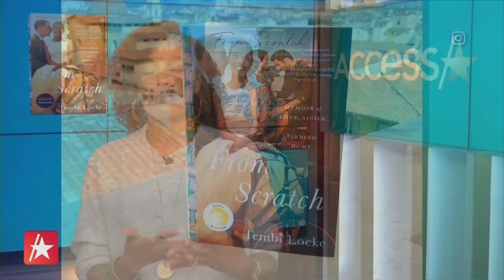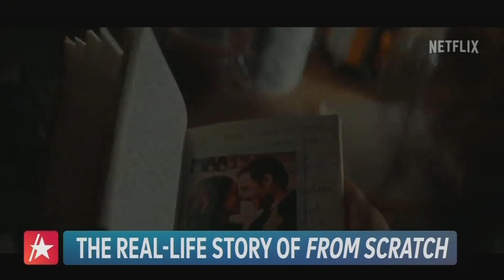'From Scratch': The Real Story Behind The Netflix Show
"From Scratch," one of the most popular series on Netflix right now, tells the story of an American artist who finds love with an Italian chef. The tale of love and loss, starring Zoe Saldaña, is based on the best-selling memoir by Tembi Locke. Tembi tells Access Hollywood about bringing her touching journey to the screen.